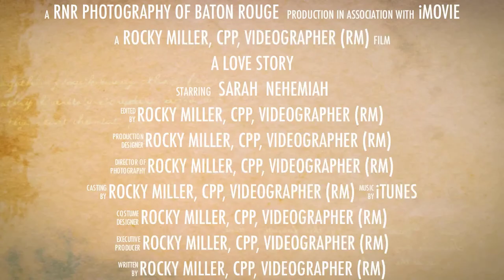Sarah B wedding Trailer.mov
Wedding movie trailer for Sarah Barr, thanks for letting me video your wedding. -Rocky Miller, RnR Photography Of Baton Rouge